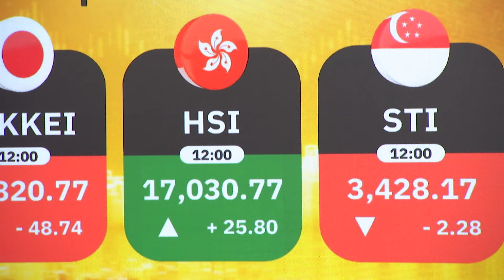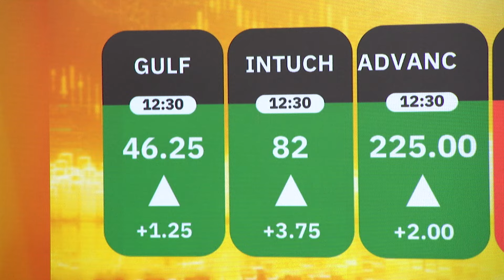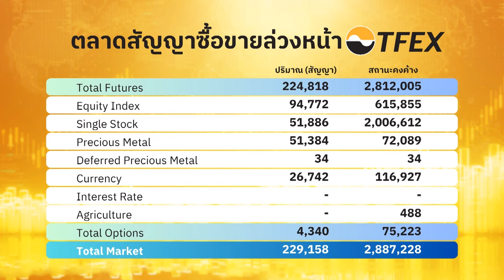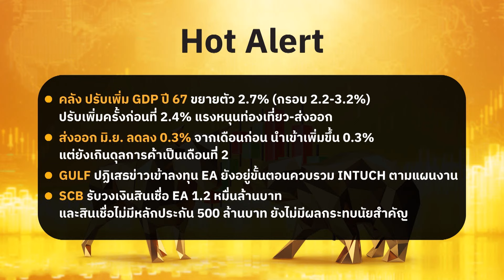ล็อกเป้าลุ้น หุ้นกำไรเด่น INTUCH - CPALL - BA | SET Afternoon | 26-7-67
🟡 ตลาดหุ้นไทยเข้าสู่ช่วงวันหยุดยาว ทำให้บรรยากาศการซื้อขายหุ้นเบาบางและไปติดตามปัจจัยในสัปดาห์หน้า โดยเฉพาะการประชุม FED ปลายเดือนนี้ สหรัฐรายงาน GDP ไตรมาส 2/67 ออกมาดีกว่าคาด ทำให้ตลาดคลายกังวล เศรษฐกิจจะชะลอตัวลงแรง ทำให้ทิศทางของการลงทุนหันมาเน้นหุ้นกลุ่ม Value Play แทนหุ้นเทคฯ
📈 พร้อมกลยุทธ์ลงทุนช่วงบ่าย กับ ณัฐ ตรีพูนสุข ผู้ช่วยผู้อำนวยการ ฝ่ายวิเคราะห์หลักทรัพย์ บริษัทหลักทรัพย์ หยวนต้า (ประเทศไทย) จำกัด
ดำเนินรายการโดย : อติชาต วงศ์วุฒิวัฒน์
ออกอากาศทุกวันจันทร์-ศุกร์ เวลา 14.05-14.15 น. ทางเนชั่นทีวี ช่อง 22